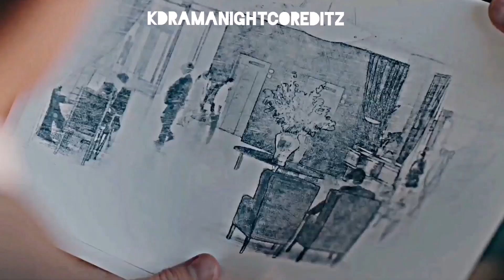Ji Eum & So Ha | Take Me Back To The Start [See You In My 19th life